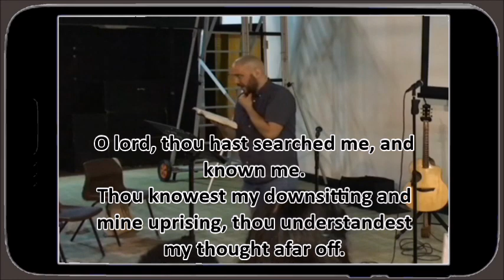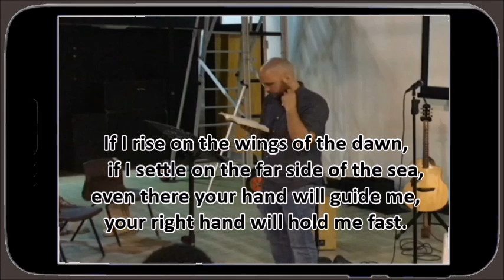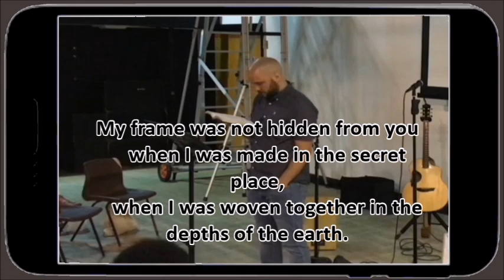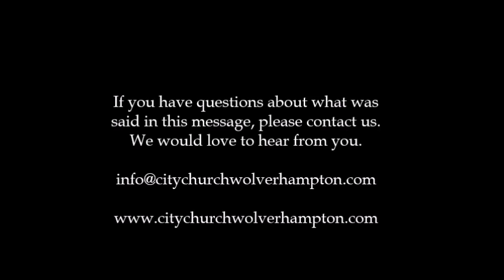Psalm 139 | 3 September 2023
A psalm that outlines the psalmist’s personal relationship with God. A relationship that recognises the wonder of God’s detailed knowledge of us, and his intimate involvement in our lives, that produces spontaneous worship; that causes us to run to him, not from him.